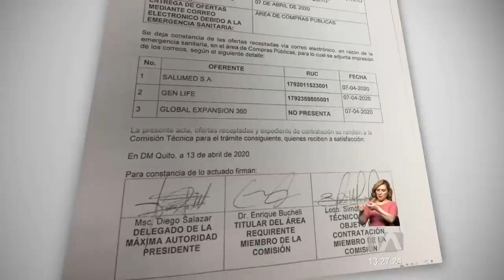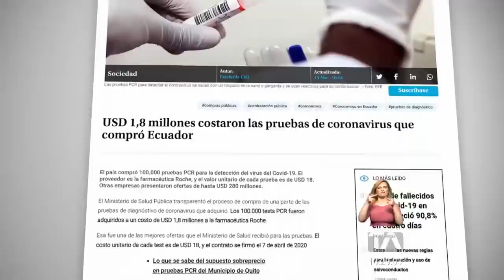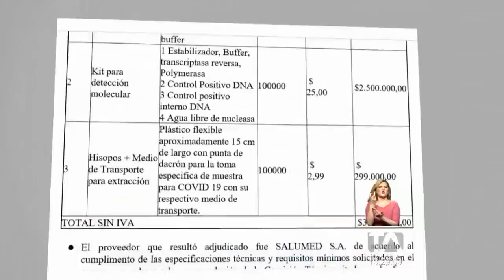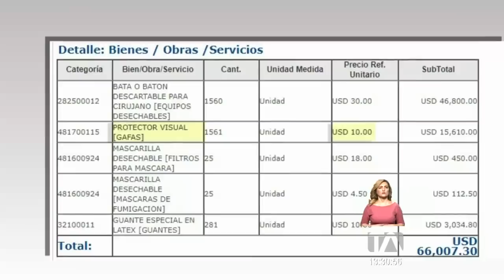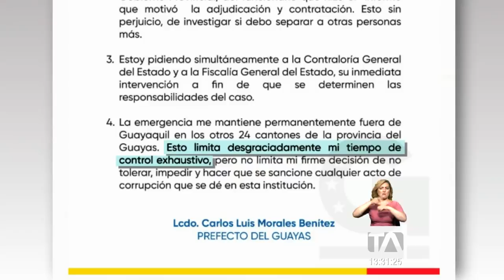Noticias Ecuador: Noticiero 24 Horas 28/05/2020 (Emisión Central)